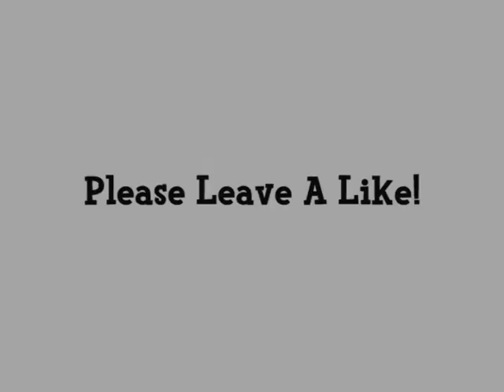Animal Crossing: City Folk - Meeting Pascal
Pascal will appear in your town once a week on a random weekday and can be found standing on one of your town's bridges from 6am to 12am. If you talk to him while you have a scallop (not a white scallop, only a normal scallop) in your inventory he will give you a piece of ship-themed furniture. If you do not have a scallop in your inventory he will simply jump off the bridge without giving you anything.

To find a scallop look on your beach. If there is not one on the beach you can simply pick up all the shells, save and return to the beach. More shells will have spawned and one of these will hopefully be a scallop.